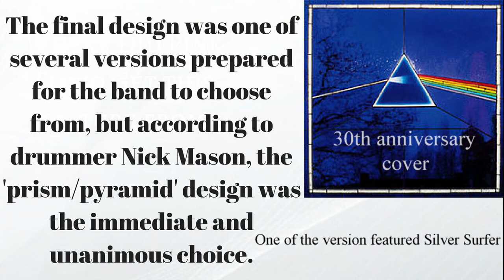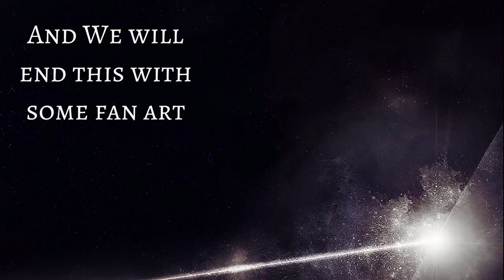Where did the cover art for The Dark Side of the Moon come from?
The Dark Side of the Moon is the eighth album by English rock band Pink Floyd, released on 1 March 1973

Imagine Dragons - Believer - cover art "borrowed" 2017

Storm Thorgerson: How I Designed the Cover of 'Dark Side of the Moon'

The official promo video for 'Money' by Pink Floyd, taken from the album 'The Dark Side Of The Moon'